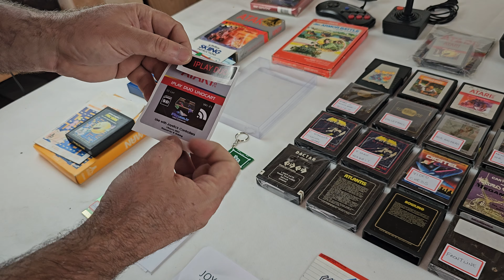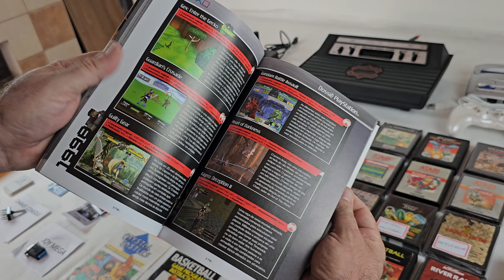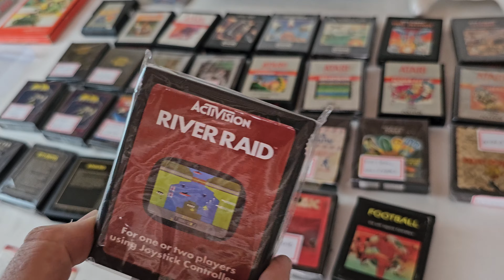Multi-Leilao nº 268 - Dinâmica diferente divertido de adquirir Atari e outros consoles, leia descr.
Multi-Leilao uma dinâmica diferente Muito mais simples que possa imaginar, sucesso com aproximadamente 17 MIL itens já distribuídos de Vídeo Games principalmente linha Atari. entre no link do grupo que explico como funciona.

Estou incluindo itens que estavam em minha coleção de aproximadamente 3000 jogos únicos, resultado de garimpos de muitos anos, agora está disponível no Multi-Leilao iPlay, feliz é aquele que está aproveitando a oportunidade única

Data Inicial: 15/11/23

- Atari Dactar console revisado + AV
- Jogos de consoles variados (Pode ser: Odyssey, Intellivision ...)
- Jogos NiB e CiB (Caixa completa e/ou lacrados)
- Controles / Joysticks revisados
- Exclusivos chaveiros iPlay
- Mega Atari / MSX
- Mega USB PC
- TIA / Riot / Processador
- Manuais e/ou Catalogs
- Kit silicas com saquinhos tamanho cartuchos
- Acessórios de consoles diversos
- Muiiito mais, veja o video completo
- Fique atento que tem coisas bem raras ai...

* Todos testados, vejam video para detalhes, NÃO tem garantia os itens do multi-leilao.

- Os lances são apenas para definir a ordem de escolha, quem ofertou maior valor, escolhe primeiro, segundo maior valor é o próximo a escolher, até o final.

- Normal ter duvidas como funciona, entre no q passo mais detalhes

Cada video, posso colocar um jogo Mistério, sempre é raro e tem bom valor, e sempre faço algo diferente, e sempre alguem descobre hehehe, facil ou dificil.
Se vc desconfia qual jogo, vc digita nos comentarios do Youtube, quem acertar primeiro tem frete Gratis, 2º, 3 e 4º tem bonus de escolhas no final
Para valer o bonus, deve participar do multi-leilao em questão.

Faça comentários e perguntas aqui no YouTube que responderei a todos

*ALERTA!* : ISSO VICIA (Mais é do bem)

Vendas de itens no Mercado Livre (direto comigo tem 20% desconto no Pix)